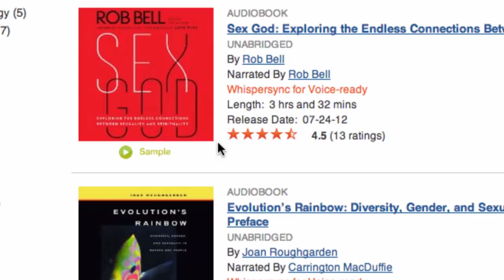Ask Lindsey #6: Transvestites, Drag Queens, and Male Sex Toys - 29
In which Lindsey answers more of your questions like, "Are there male sex toys?" and "What's the difference between Bisexual and Pansexual?"

Lindsey is in transit from L.A. and will add the resources mentioned in the video tonight!